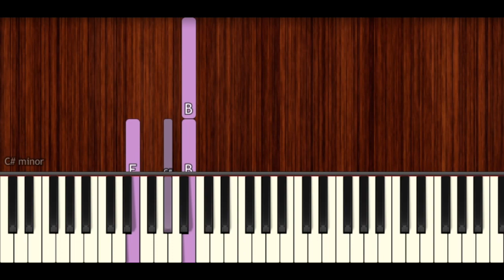How To Play "Tera Ghata" by Gajendra Verma | BollyPiano Tutorial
Learn how to play "Tera Ghata" by Gajendra Verma!